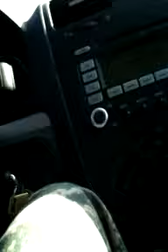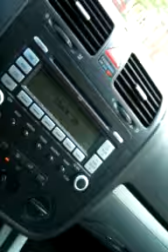Chatterbox Part 2